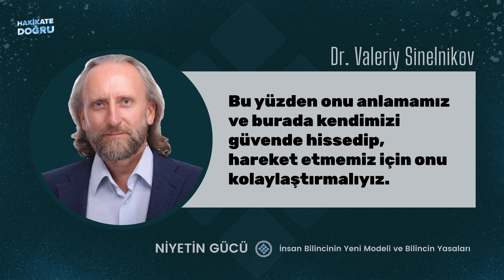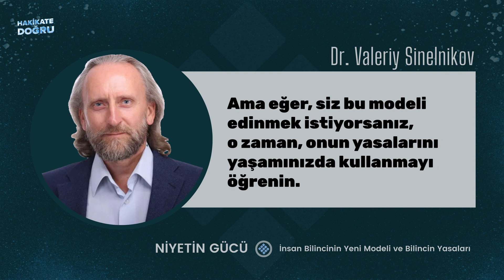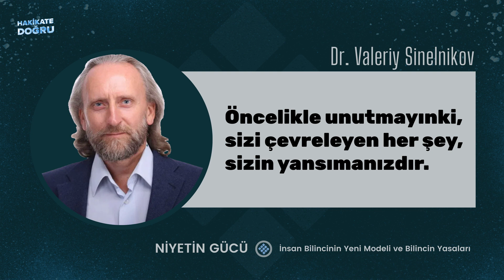Niyetin Gücü - İnsan Bilincinin Yeni Modeli ve Bilincin Yasaları - Valeriy Sinelnikov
Kendi dünyamızı; düşüncelerimiz, duygula­rımız ve hislerimizle yaratıyoruz.
Bizim girişimlerimiz keli­meler ve hareketlerimizle değil, düşüncelerimizle başlar.
Düşünce enerjinin evrensel şeklidir ve gücü çok büyüktür.
Bizim iç düşünce ve duygularımız dış dünyada ol­gusallaşır, maddeleşir, yani gerçek olur.

Eğer hayatınızda bir şeyler eksikse ya da bir haksızlık varsa, birlerini suçlamada ve kendinizden kurban yarat­mada acele etmeyin.
Nedeni, sadece dış dünyada ya da dış ortamda değil, öncelikle sizin iç dünyanızda saklanıyor. İç dünyanıza göz atın.